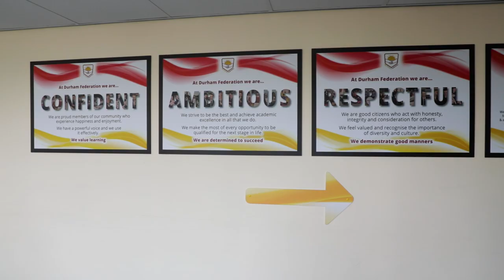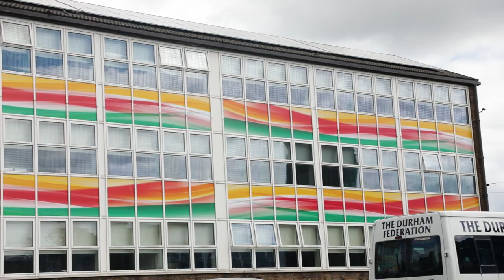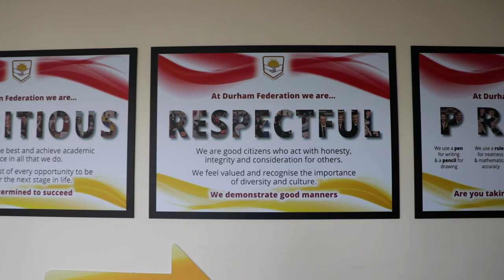A Tour Of Durham Federation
Take a flying tour of our school